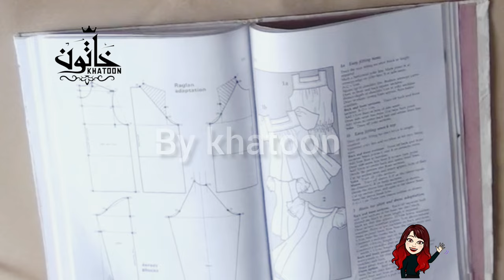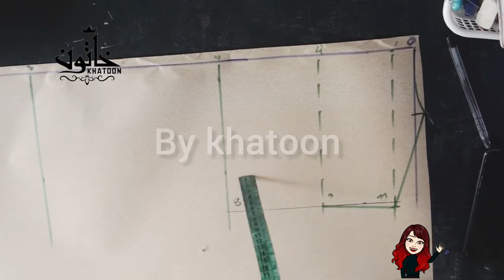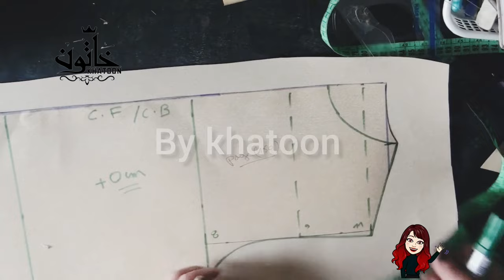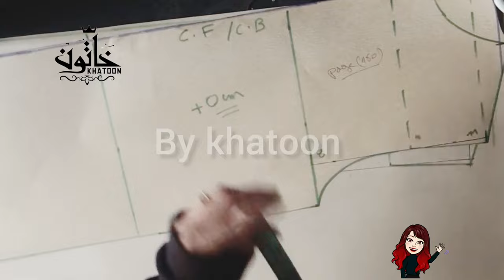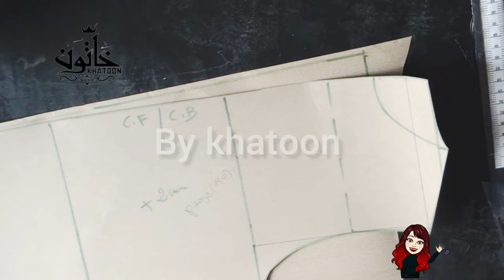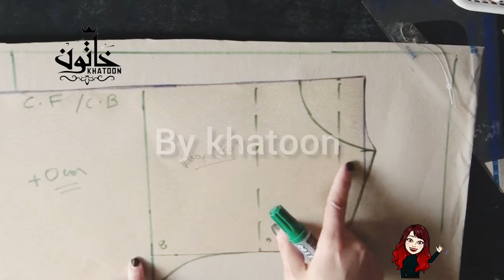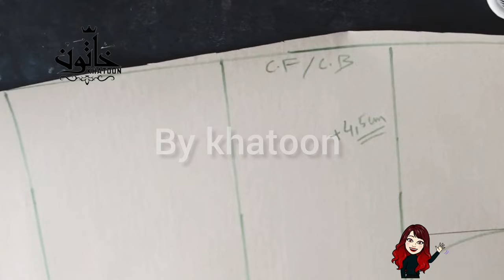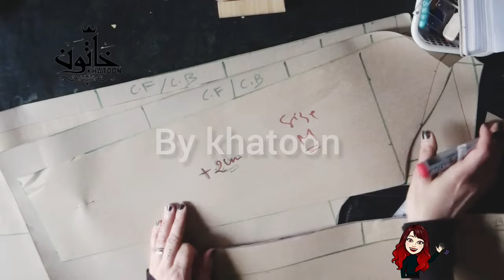رسم للباترون الانجليزي المبسط على قياس الجسم وباريحيه 2سم واخر باريحيه 4 سم